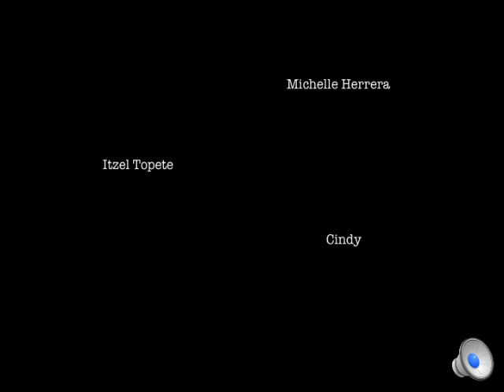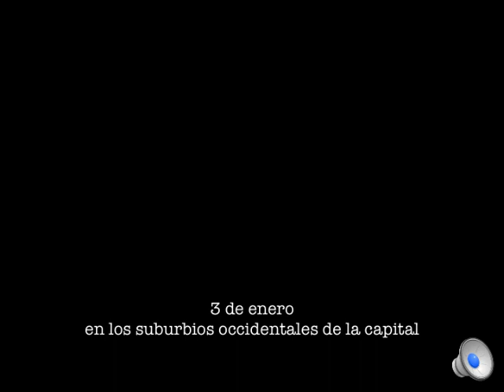La Muerte y La Brujula.mov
para senora plancarte :)